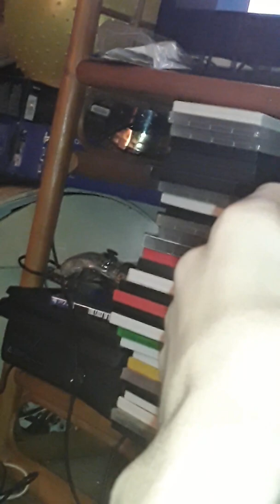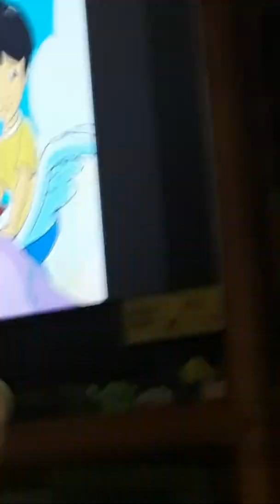Laa Laa Reviews Dragon Tales Experience New Things Dvd Part 1